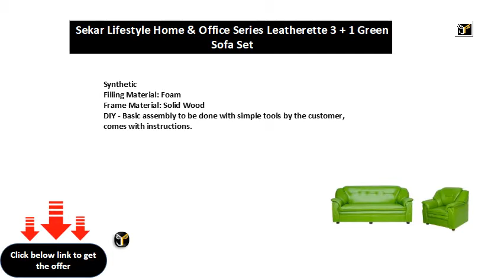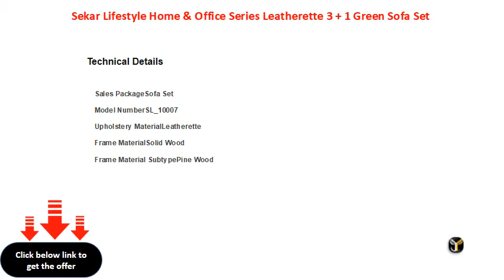Sekar Lifestyle Home & Office Series Leatherette 3 + 1 Green Sofa Set